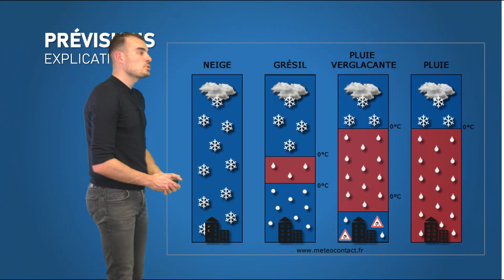Bulletin météo pour le jeudi 11 février 2021